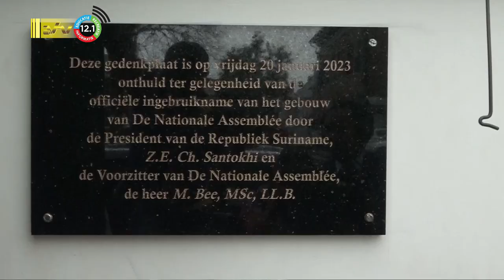20 01 2023 DNA heeft nu uniform, eigen logo en nieuw reglement